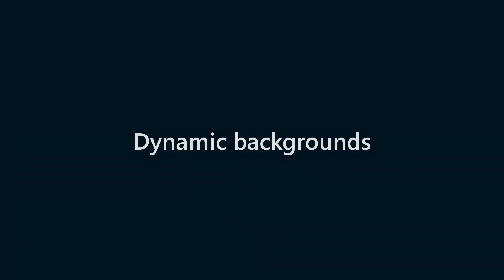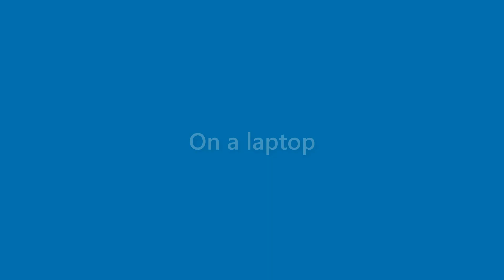Sean Blankenship - appearance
Name Look - Sean Blankenship - appearance. In this video we present "Sean Blankenship" name look and feel in various scenarios.
This video will cover:
How does "Sean Blankenship" look as a personal letterhead?
How does "Sean Blankenship" look on a business card?
How does "Sean Blankenship" look on a computer/laptop screen?
How does "Sean Blankenship" look with different background colors?
How does "Sean Blankenship" look with various fonts?